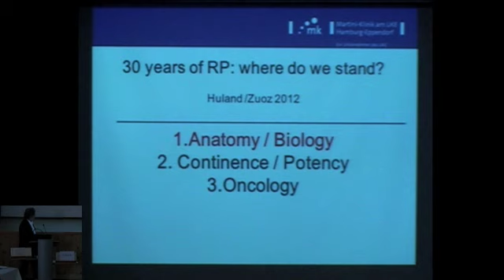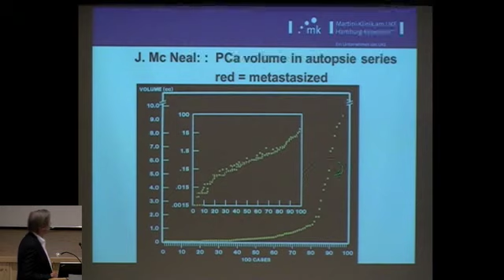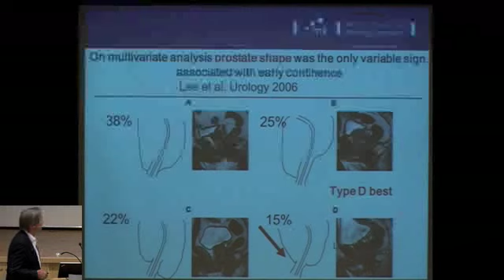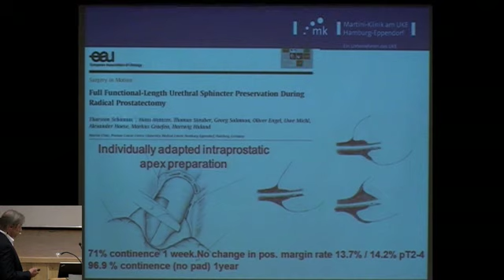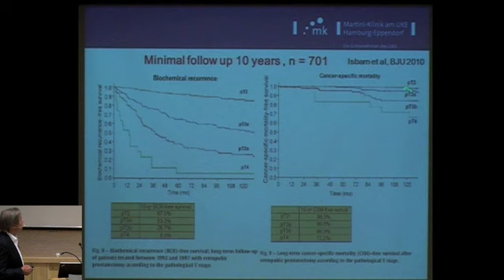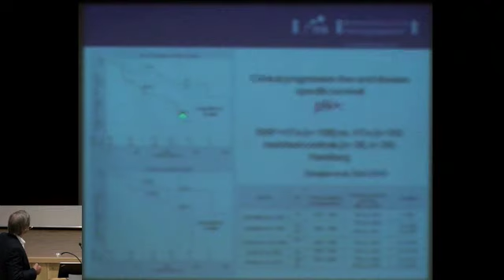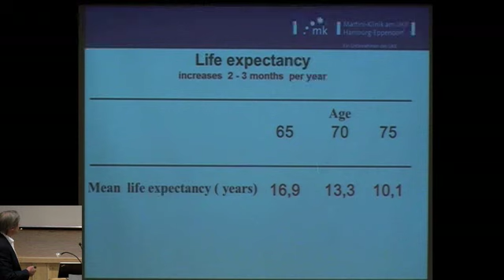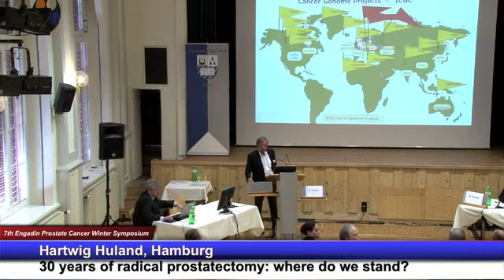30 years of radical prostatectomy: where do we stand? Hartwig Huland, Hamburg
The 7th Engadin Prostate Cancer Winter Symposium 30 years of radical prostatectomy: where do we stand?
Hartwig Huland, Hamburg